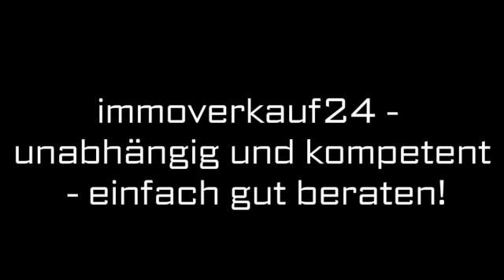Hausverkehrswerte Hamburg immoverkauf24 GmbH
immoverkauf24 GmbH in Hamburg ist Ihre erste Wahl, wenn Sie nach Hausverkehrswerte oder Hausverkaufstipps suchen. Für mehr Informationen erreichen Sie uns unter der Telefonnummer 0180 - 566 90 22 oder schauen Sie direkt vor Ort vorbei: Alte Königstr. 43, 22767 Hamburg. Besuchen Sie uns auch unter der oben genannten Webadresse!